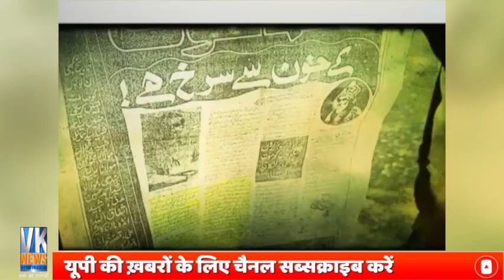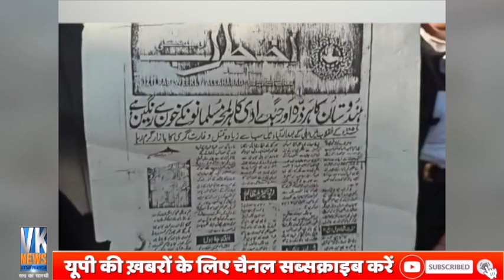प्रयागराज में एक मस्जिद, तीन मजार और 14 कब्रों पर चला बुलडोज़र, पार्क पर कब्जे की थी नीयत!